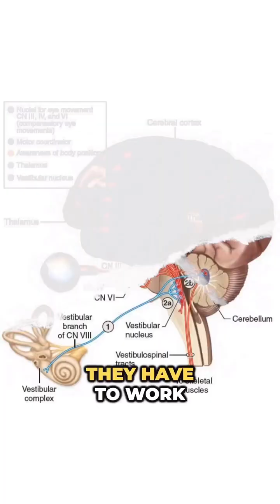🧠 I found the missing link behind brain fog, ADHD-like symptoms, dizziness, and “dysregulated”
🧠 I found the missing link behind brain fog, ADHD-like symptoms, dizziness, and “dysregulated” nerves.

🦴 Why care about the neck? Because your brain’s performance depends on three systems syncing:

👀 Eyes + 🦴 Neck proprioception + 🎢 Vestibular/cerebellum
When they’re out of sync, your brain runs “off-timing” → you feel slow, foggy, dizzy, disconnected.

🫁 Here’s the neurophysiology in plain English:
Your brainstem integrates eye–neck–vestibular signals to keep you oriented and calm.

The neck supplies constant position data; if that signal is weak/noisy (forward head, deconditioned deep neck flexors), the brainstem works harder and stability drops.

Autonomic control lives here too: neck vessels contain baroreceptors for BP, and vagal pathways help set heart rate. If the neck system is out of tune, people can feel air hunger, HR swings, “POTS-like” symptoms, anxious spikes—classic dysautonomia patterns.

👉 Comment and let me know. Should I make a step-by-step video of the exact neck–eye–vestibular routine I use for dysautonomia, POTS-like symptoms, dizziness, and brain fog?